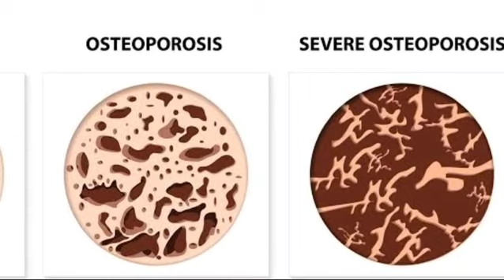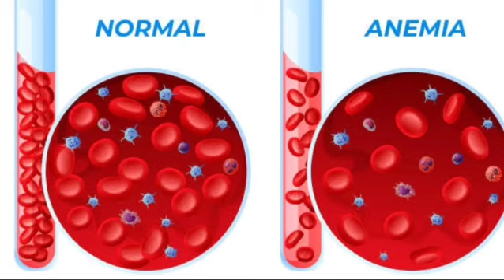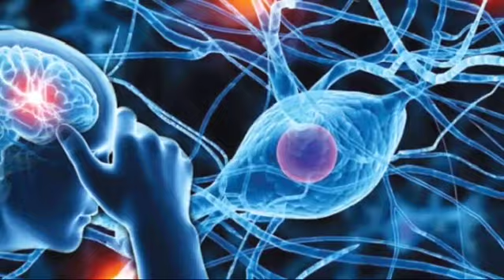Important Reasons to include CHEESE in your Diet.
Why cheese is important in your diet.